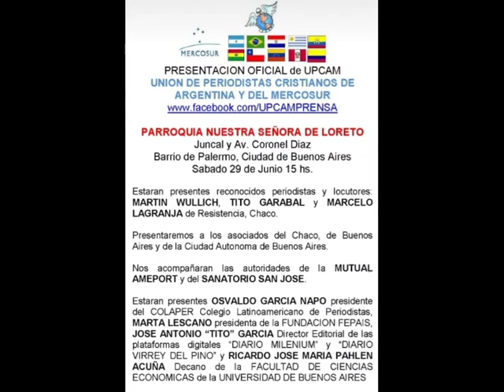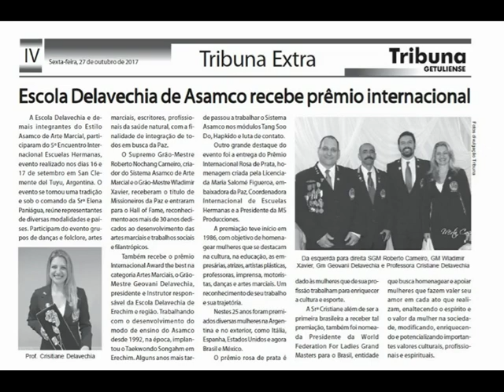wladimir da silva xavier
This is a gift to you my friend in order to spread the love and peace I pray you success and success
Greetings / Wael Adel Gharbawi
Ambassador of Peace and Goodwill
هذه هدية لك يا صديقي من أجل نشر الحب والسلام وأدعو لكم النجاح والتوفيق
تحية طيبة / وائل عادل غرباوي
سفير السلام والنوايا الحسنة